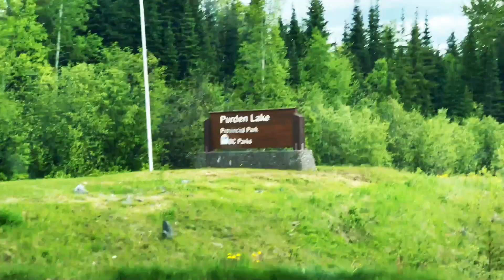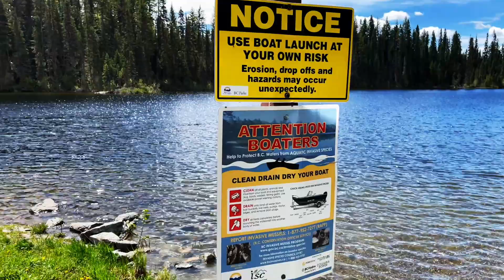BEAUTIFUL SUMMER DRIVE IN CANADA # TREK # LAKES - HD VERSION